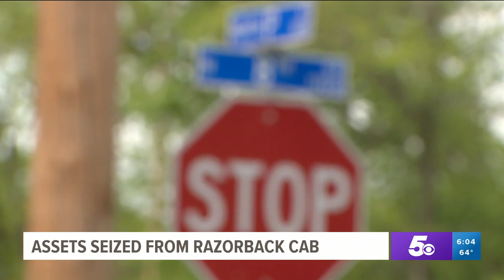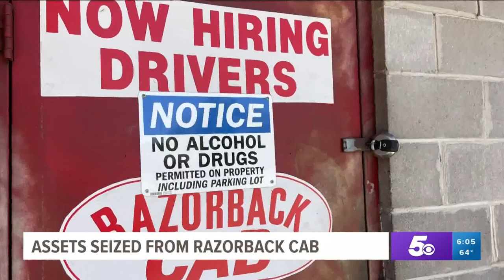After elderly woman t-boned, Razorback Cab company goes bankrupt attempting to pay damages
To find out what happened to Fort Smith’s Razorback Cab Company, you need to go back to May 26, 2019.